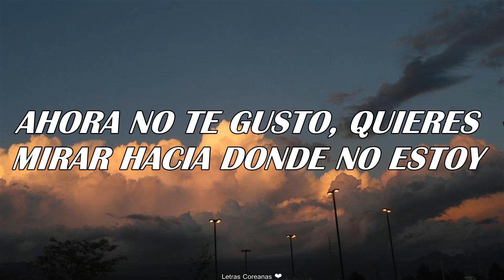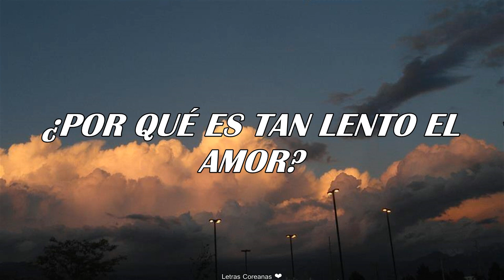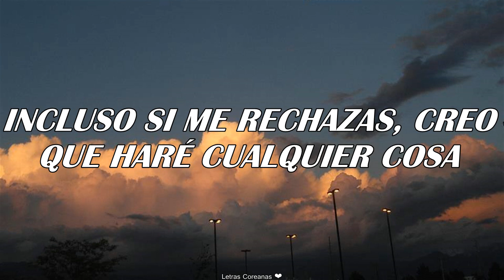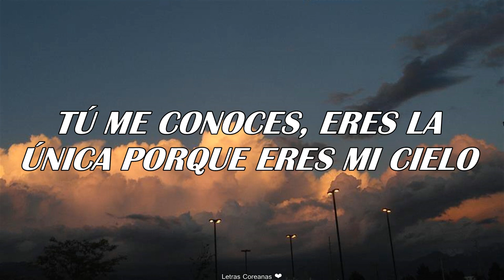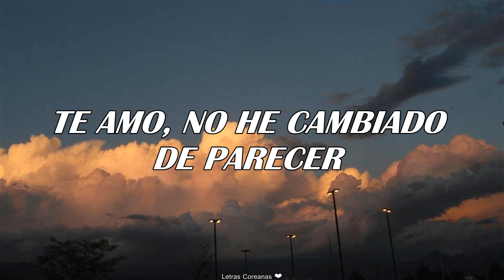Yoo Hwe Seung (유회승) - Expectation [Traducida al Español]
ʏᴏᴏ ʜᴡᴇ sᴇᴜɴɢ - ᴇxᴘᴇᴄᴛᴀᴛɪᴏɴ (sᴜʙ ᴇsᴘᴀñᴏʟ)